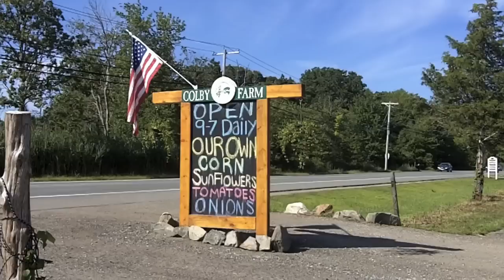Colby Farm Sunflowers - Beauty and the Bees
Every year in August and September, residents of greater Newburyport have the opportunity to see this sunflower field in all its glory. Colby Farm plants the sunflowers for local residents to enjoy, and to support birds and insects. The field is owned by the Greenbelt Essex County Land Trust.